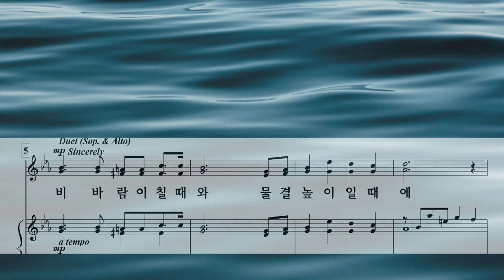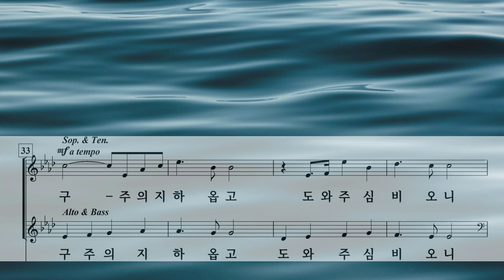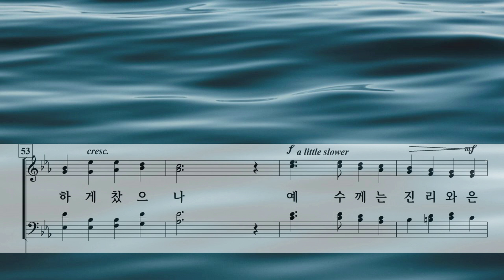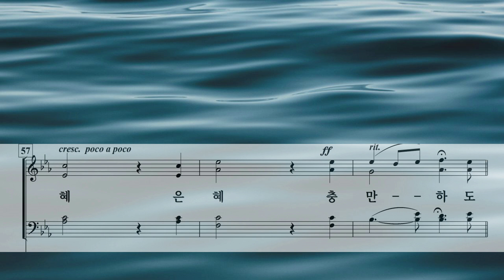내 영혼의 구주 ( Jesus, Lover Of My Soul ) / Edward W. Norman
Jesus, Lover of My Soul by Edward W. Norman
연주 : 서울모테트합창단 ( Seoul Motet Choir )
합창 및 파트 연습 링크 / Rehearsal Link

Photo by Jorge Vasconez